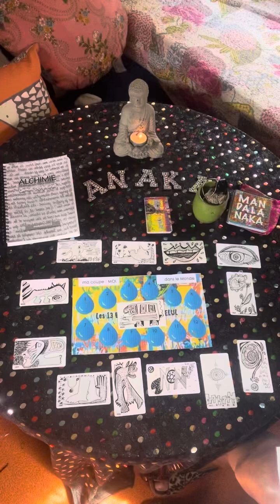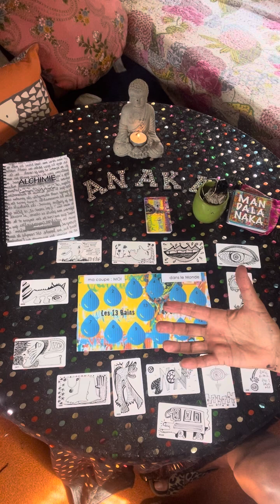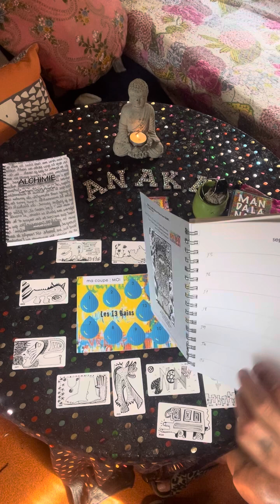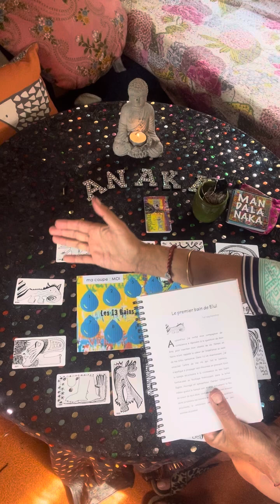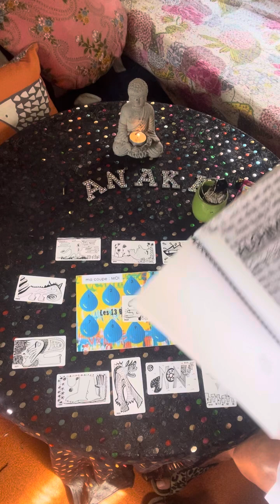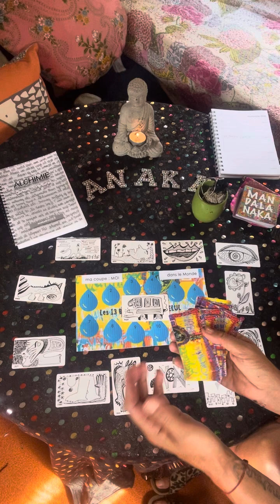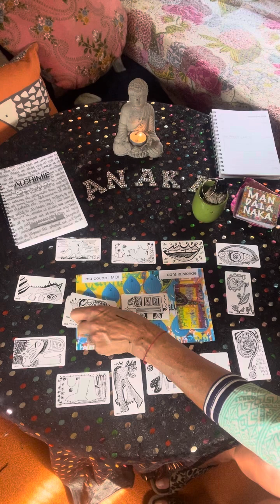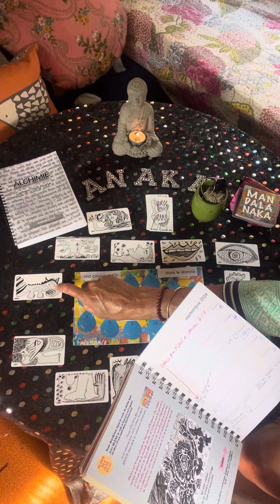Tirage de Septembre Les 13 bains de ELUL, mode d’emploi !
Je vous présente dans cette vidéo le mode d'emploi d'un tirage que nous pouvons exercer particulièrement en ce temps de rentrée au mois de septembre.

En voici la structure que vous pouvez utiliser chaque année, avant le début de la nouvelle année spirituelle appelée Roch Hachana et qui arrive le lendemain de la 10ème nouvelle lune de l'année du mois de TISHRI.

Cette année cette nouvelle lune tombe le 2 octobre,
je vous proposerai donc pendant les 13 jours précédent cette nouvelle lune, un bain par jour associé à une Anakart,
une carte du Mandalanaka pour la guérison,
Le texte que vous retrouvez dans le recueil Alchimie et qui a été écrit au moment où j'ai créé ce tirage.

De manière permanente nous aurons cette structure pour ce tirage associé à 13 cartes tirées de la création de ce tirage

Chaque jour, je tirerai une Anakart associée parmi les Anakart restant.
et une carte du Mandalanaka
et peut-être d'autres oracles à voir au jour le jour.

La carte associée au tirage représente le monde, celle que nous tirons chaque jour représente "MOI"
Si vous avez votre propre jeu, personnalisez ce tirage en tirant votre propre Anakart.

A savoir pour le tirage :
La coupe que nous partageons si vous n'avez par votre propre JeU
Moi / KANAA mon intuition
Le Monde/ GARIT faire face
Faites votre propre coupe si vous avez votre jeu.